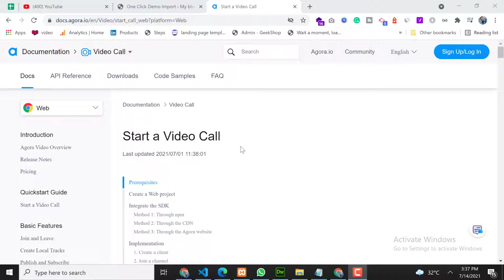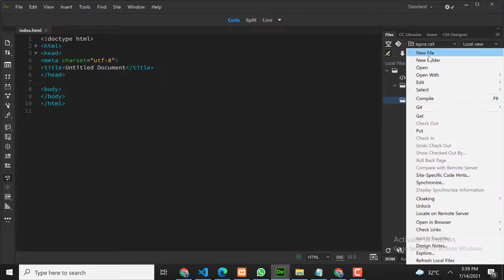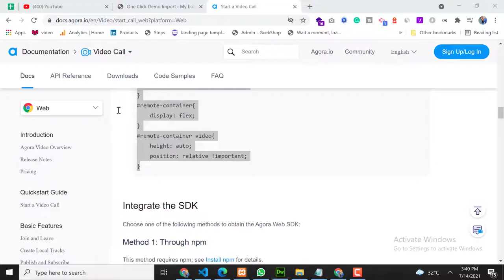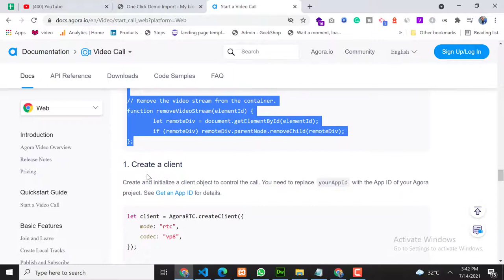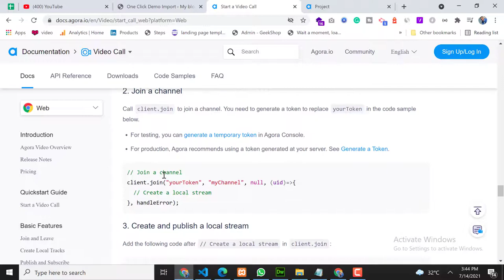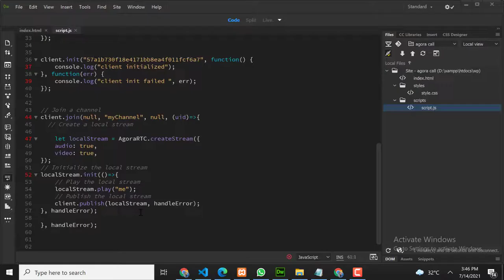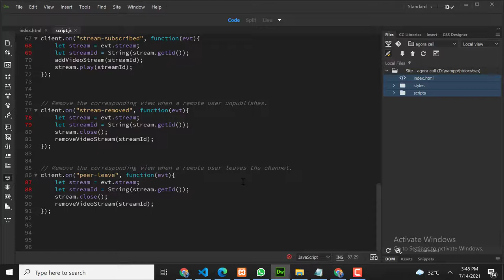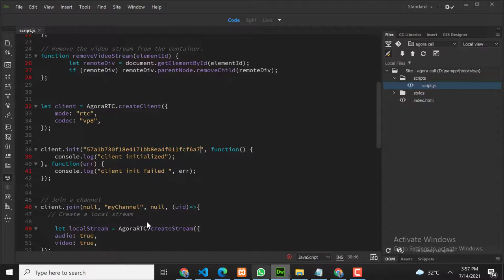How To Implement Agora Audio And Video Call in Website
This video describes how to build a Web project that implements a basic video call using the Agora SDK.
This video demonstrates how to build an app that implements the Agora video call from scratch.